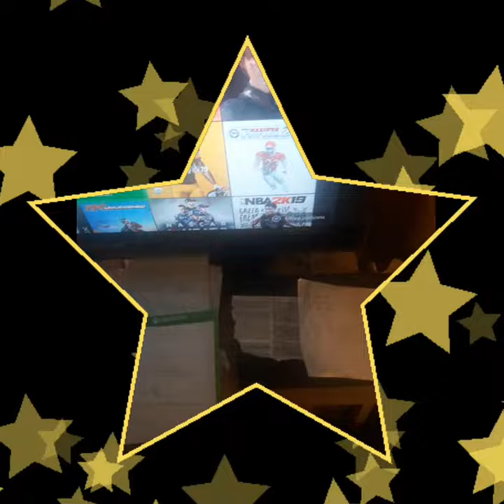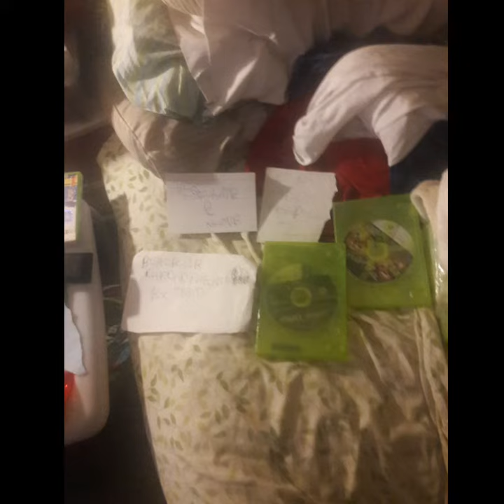Games That i Played On Memorial Day Monday May 27th 2019